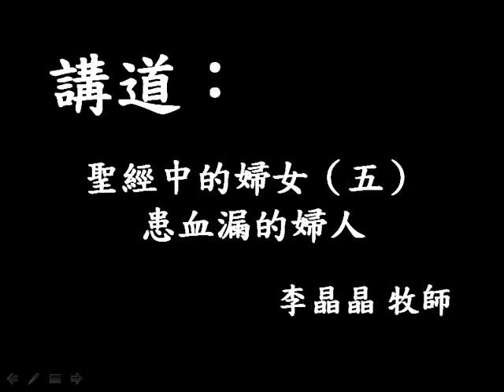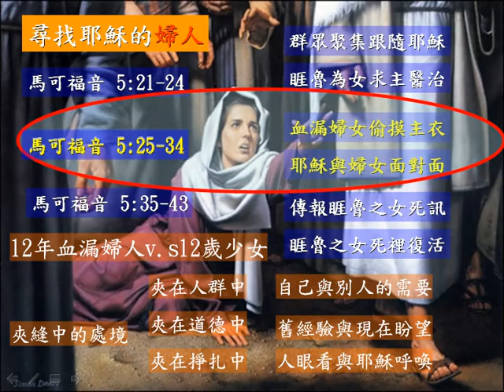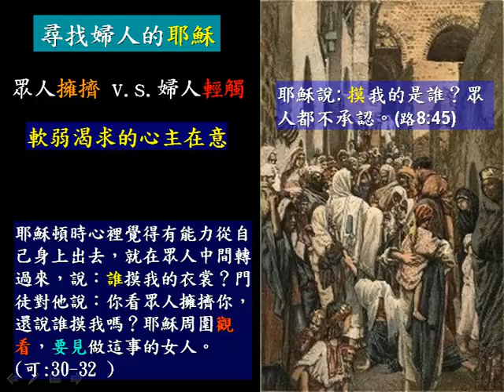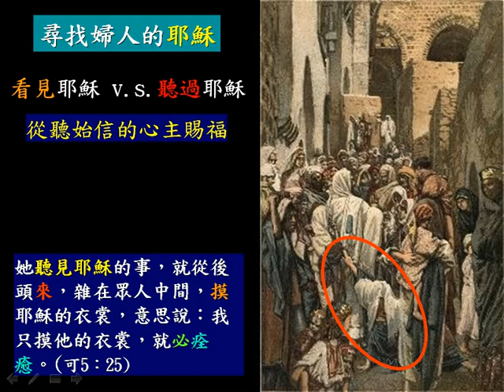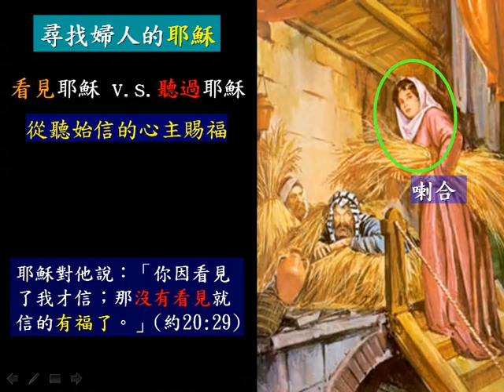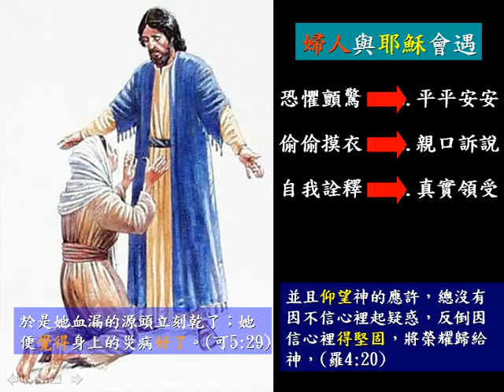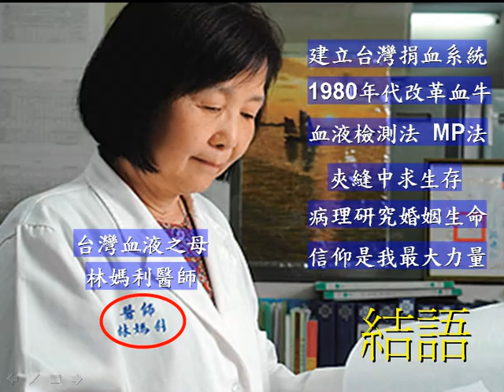聖經中的婦女(五)患血漏的婦人 (台語)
和平教會  講道集

主講：李晶晶牧師

經文：馬可福音5章21-43節

【講道大綱】
一、前言：露芭—貝爾森的天使（Luba：the angel of Bergen-Belsen）
二、尋找耶穌的婦人（可5：21-43）
1. 12年血漏婦人v.s 12歲少女（夾縫中的處境）
2. 人救v.s.神救（從風聞到眼見/伯 42:5）
三、尋找婦人耶穌（可5：30-32）
1. 眾人擁擠v.s.婦人輕觸（路8：45）
2. 看見耶穌v.s.聽過耶穌（書2：9-13、來11:31）
3. 耶穌衣角v.s.婦人信心（可6：56）
4. 是見證v.s.做見證（約 19:35、徒 1:8）
四、婦人與耶穌會遇（可5：33-34）
1. 恐懼顫驚v.s.平平安安（帖前 5:23、弗3:12）
2. 偷偷摸衣v.s.親口訴說（路19:5-9、太10：32-33、羅10:10）
3. 自我詮釋v.s.真實領受（約8：11、羅 4:20）
五、結語：
1. 伸手的信心（約 20:29、路 7:3-10）
2. 台灣血液之母—林媽利醫師

【金句】你們禱告無論求什麼，只要信，就必得著。（太21：22）

【默想】
1. 為什麼耶穌堅持要把摸祂的婦人找出來？這事對你有何啟發？
2. 我們是「擁擠耶穌」的人，還是真心渴慕「摸著耶穌」的人？
3. 你周圍有像患血漏婦人一樣身心受傷的人嗎？如何幫助他們？